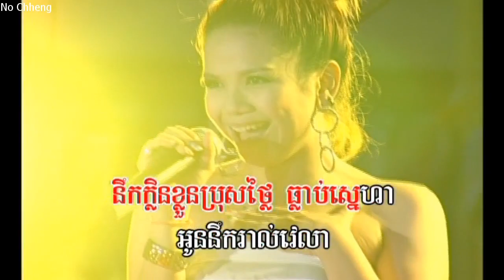ថ្ងៃណាបានជួបបង យក់ ឋិតរដ្ធា Thngai na ban joub bong